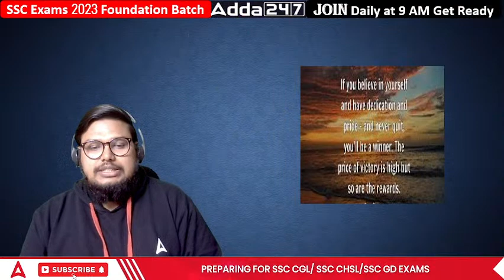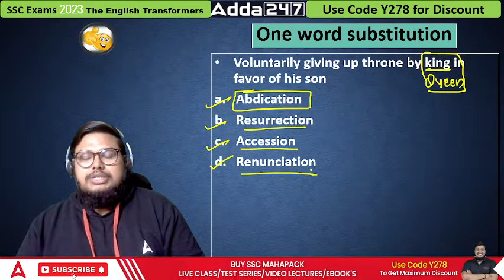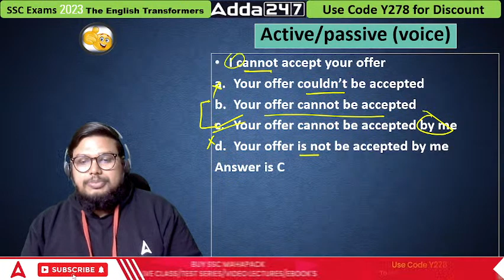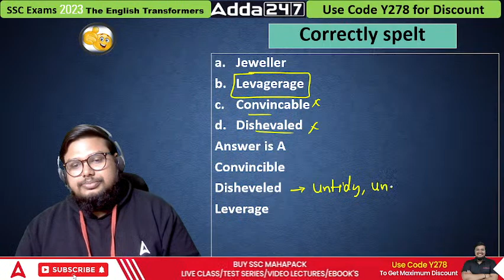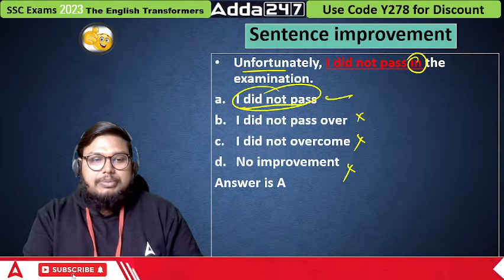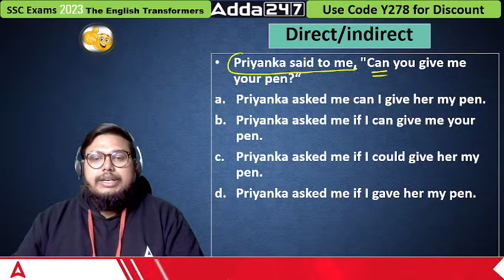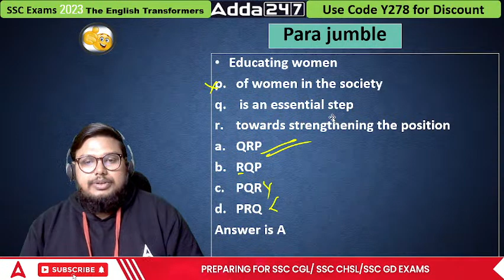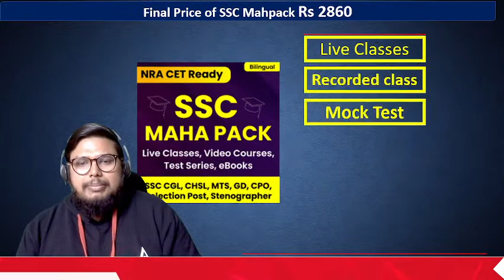SSC Exams 2023 | Important Concepts with Previous Year Questions #12 | By Bhragu Kulshrestha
संजीवनी-Sanjeevani SSC CHSL (Tier 1 + Tier 2) Combo Final Selection Batch Exam Hinglish | Online Live Classes By Adda247

लक्ष्य - Lakshay | SSC Complete Foundation Batch for CGL, CHSL, CPO, Steno 2023-24 Exams | Hinglish | Online Live Classes By Adda247

SSC Adda247 Live Classes Schedule:
07.00 AM - The Hindu Editorial
07.45 AM - The Spoken English Show

08.00 AM - Daily Current Affairs

09.00 AM - English Foundation Classes for SSC Exams
10.00 AM - GK/GS Foundation Classes for SSC Exams
11.00 AM - Reasoning Foundation Classes for SSC Exams
12.00 PM - Maths Foundation Classes for SSC Exams

09.00 AM - RRB ALP Science Classes
10.00 AM - RRB ALP Reasoning Classes
11.00 AM - RRB ALP Maths Classes
12.00 PM - RRB ALP GK/GS Classes

09.00 AM - Delhi Police GS Classes 2023
10.00 AM - Delhi Police Maths Classes 2023
11.00 AM - Delhi Police Computer Classes 2023
12.00 PM - Delhi Police Reasoning Classes 2023

12.00 PM - SSC CGL 2022 Tier 2 English
01.00 PM - SSC CGL 2022 Tier 2 Maths
02.00 PM - SSC CGL 2022 Tier 2 Science
03.00 PM - SSC CGL 2022 Tier 2 GS
04.00 PM - SSC CGL 2022 Tier 2 Reasoning
04.30 PM - SSC CGL 2022 Tier 2 Computer

01.00 PM - SSC CHSL Static GK Classes 2023
02.00 PM - SSC CHSL Reasoning Classes 2023
03.00 PM - SSC CHSL English Classes 2023
04.00 PM - SSC CHSL Maths Classes 2023
05.00 PM - SSC CHSL Science Classes 2023

02.00 PM - SSC Shorthand Classes

06.00 AM - Science for all SSC Exams
09.00 PM - Reasoning for all SSC Exams
09.45 PM - GS for all SSC Exams
11.15 PM - English for all SSC Exams

01.00 PM -  KVS Non Teaching Administration Class
01.30 PM -  KVS Non Teaching Maths Class
02.00 PM -  KVS Non Teaching Computer Class
02.30 PM -  KVS Non Teaching Hindi Class
03.00 PM -  KVS Non Teaching English Class
04.00 PM -  KVS Non Teaching Reasoning Class
04.30 PM -  KVS Non Teaching GS/GA Class

10.00 AM - MP Patwari Computer Classes
11.00 AM - MP Patwari GK/GS Classes
12.00 PM - MP Patwari Reasoning Classes
01.00 PM - MP Patwari MP GK Classes
02.00 PM - MP Patwari Hindi Classes
03.00 PM - MP Patwari Science Classes
04.00 PM - MP Patwari General Management Classes
05.00 PM - MP Patwari Maths Classes

05.00 PM - SSC MTS English Classes 2023
06.00 PM - SSC MTS Reasoning Classes 2023
07.00 PM - SSC MTS GS Classes 2023
08.00 PM - SSC MTS Maths Classes 2023
09.00 PM - SSC MTS Science Classes 2023